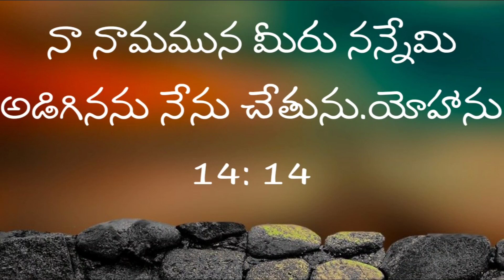నా నామమున మీరు నన్నేమి అడిగినను నేను చేతును.యోహాను -14:14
నా నామమున మీరు నన్నేమి అడిగినను నేను చేతును.యోహాను 14:14